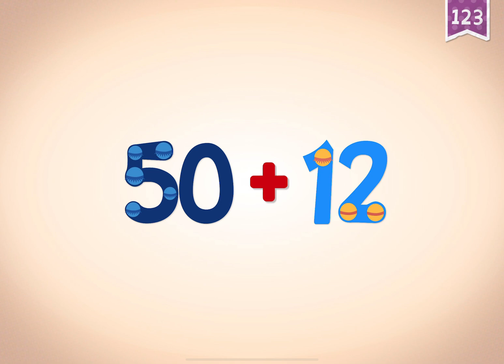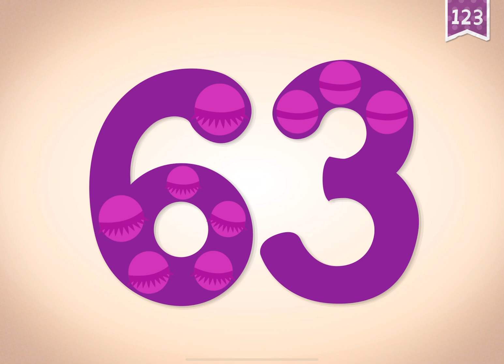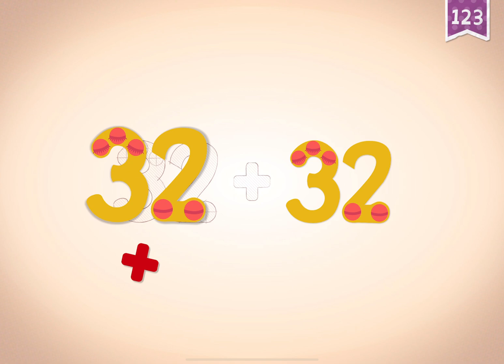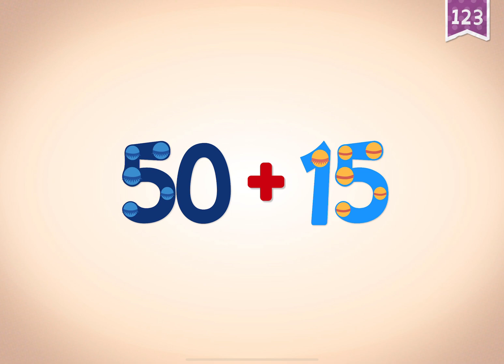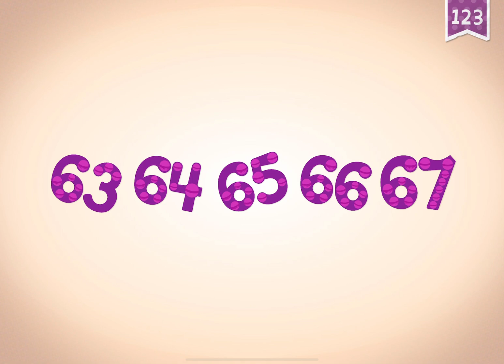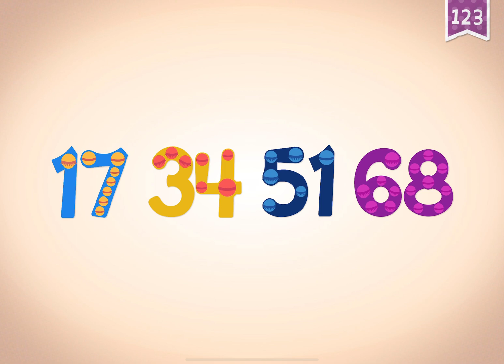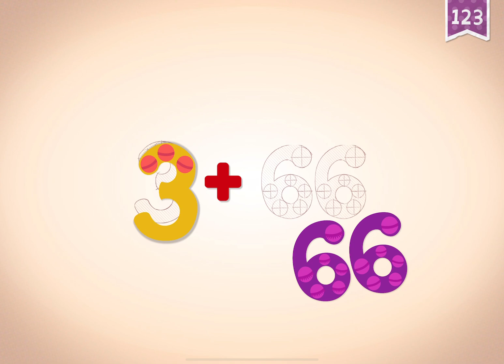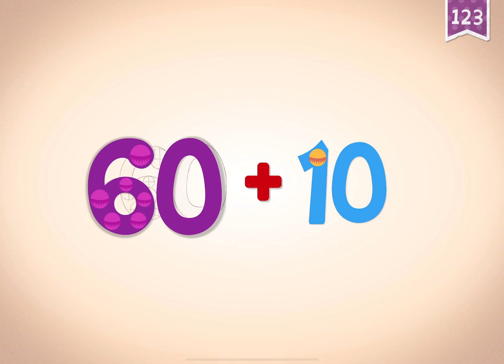Endless Learning Academy : Numbers 61-70 |Boopanpankids